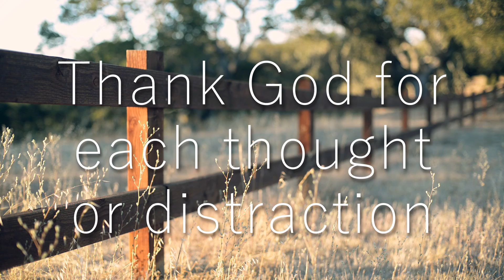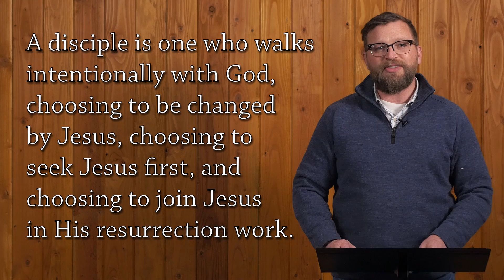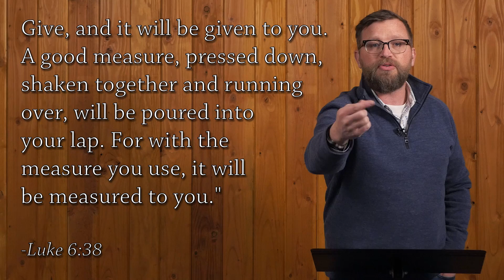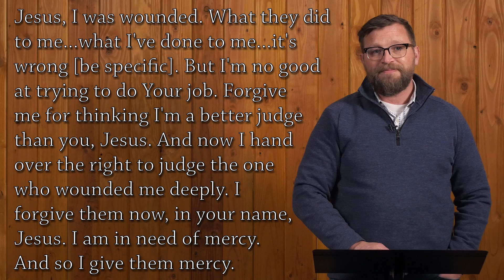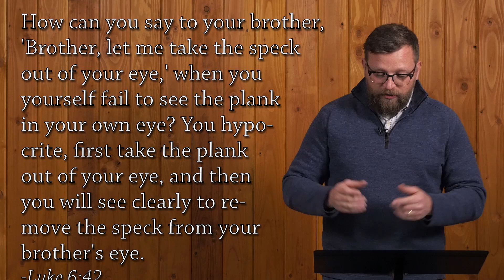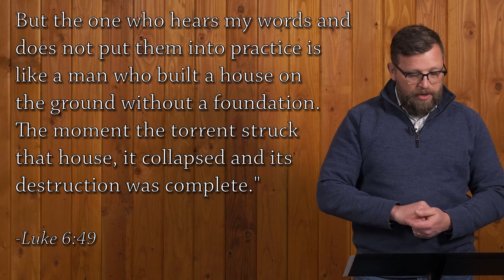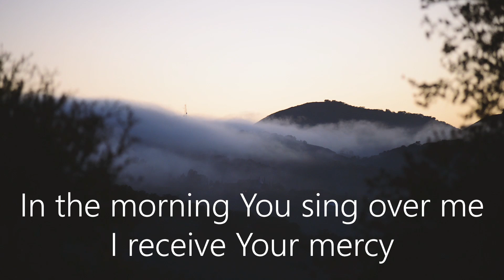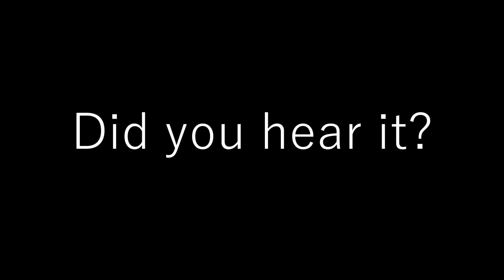Sunday Service 2/21/2021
Welcome to Sunday Service! Join us for:

0:00 Start
3:00 Guided Worship with Matt & Zed
4:56 Worship with Zed & team (from Worship Night 1/20/2021)
20:51 Sermon with Andy
1:03:39 Worship with Zed
1:09:46 Outtakes...or are they?

To learn more, go to mycoastal.org